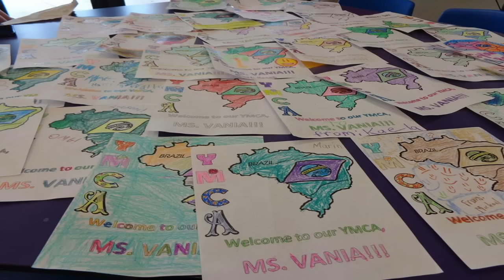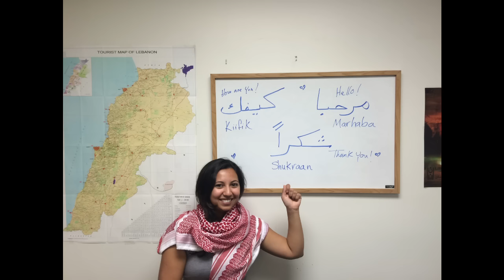From "Bichinho do Coco" to Jordan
My journey starts from my small village in Piauí State, Brazil. As a child my family and I used to eat something called “bichinho do coco”, a worm from the cocoa nut.  My story continues through the chronicles of my education, an internship working at the YMCA in Texas, a humanitarian trip back to Brazil where a group of me and my friends visited an extremely needy village near where I grew up. My story continues from where I am currently studying at Florida State University (FSU). I speak about meeting many interesting people from all over the world and learning a lot about their diverse cultures. One of my best friends at FSU is from Jordan and she has been teaching me a lot, such as her language and how they live. I discuss my plans to travel to Jordan to experience more about their culture. I close the story speaking about my ultimate goal of using my life experiences to positively influence my friends, family and students. This story is not only about me. It is also about how wonderful it is to meet and learn about other people and their priceless cultures.